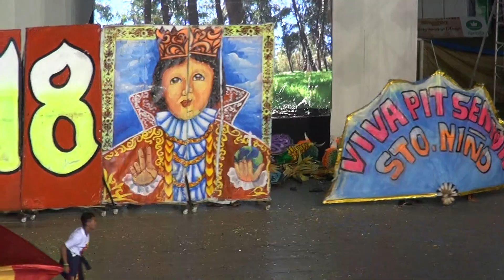Tribu Kalivungan (5th Place Sinulog 2018 FI)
Contingent from North Cotabato in Mindanao